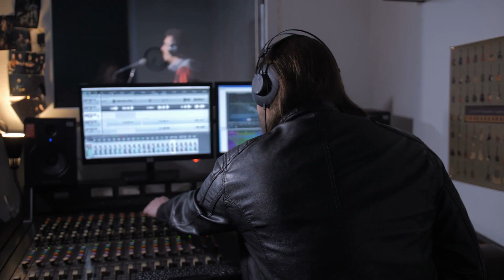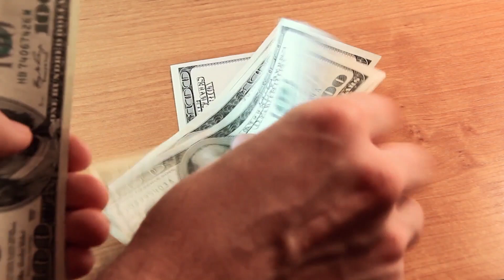How Pharell Williams Spends $250 Million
Here on Luxury Goals, we want to take you on a journey into the luxurious part of the world, which only a small percentage of the entire world population ever get to experience first hand. Our videos are made to give you insights into the millionaire or even billionaire lifestyles of some of the wealthiest people and biggest celebrities.
Our videos are both meant to give you information on how these people live their lives but also to give you motivation to strive to acquire the lifestyle that you most desire whether you are aiming to make millions, billions, a general rich lifestyle or whatever your “Luxury Goal” is!